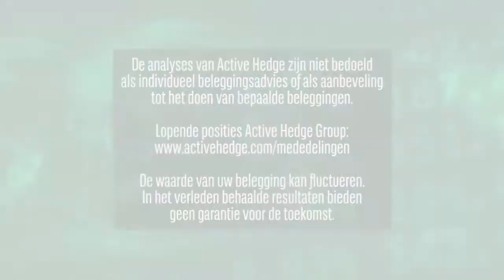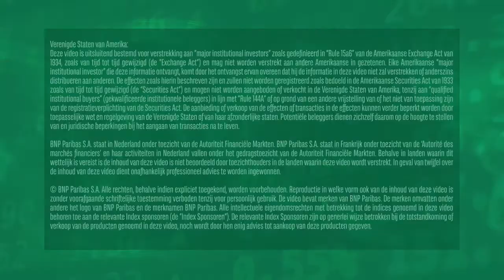Didi zegt Nasdaq vaarwel | 3 december 2021 | Markets Update van BNP Paribas Markets